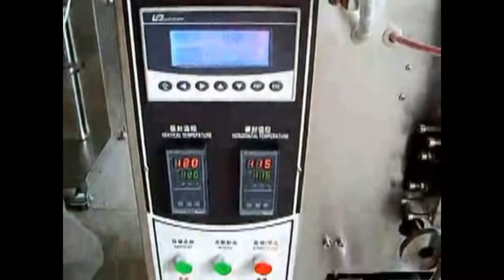cube sugar counting packing machine for chew gum vertical form fill seal pack equipment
Specifications
Rotate counting system for the granules which have regular shapes, such as mothball, pill, cube sugar, candies, chew gum, etc.

PRINCIPAL FEATURES:
l  Formfill & seal system and rotato counting dosing system, integrated, compact system, electric driving.
l  Computerized control system with 5 inch LCD with descriptive fault indicator.
l  Photocell for film length registered and automatic adjustment in 3 bags.
l  Simple and fast bag size changeover with one-piece forming sets.
l  Various types of laminated films namely PE/BOPP, CPP/BOPP, CPP/PET, PE/NYLON, aluminum foil can be run on the machine.
l  All product contact parts in #304 stainless steel or food grade plastic.
l  Output counting.
l  Plexiglass safety guard for operation security